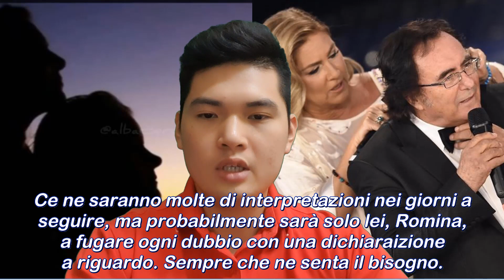Romina spiazza tutti, a chi è dedicato il post?